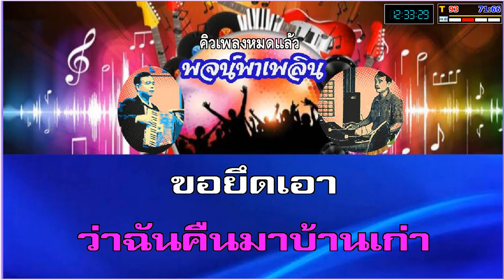บ้านเรา คาราโอเกะ สุเทพ วงศ์กำแหง G